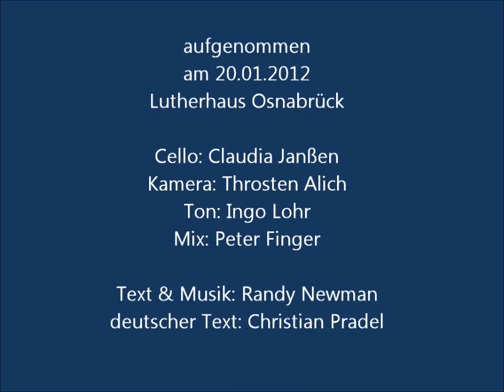Christian Pradel - Fühlt sich so gut an